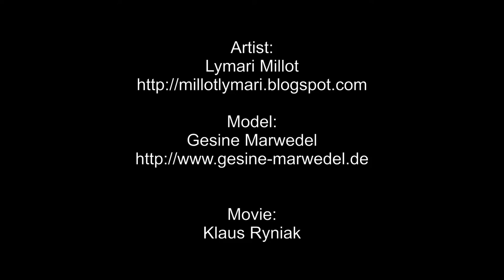World Bodypainting Festival 2015 - Lymari Millot & Gesine Marwedel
World Bodypainting Festival 2015

Artist:
Lymari Millot

Model:
Gesine Marwedel